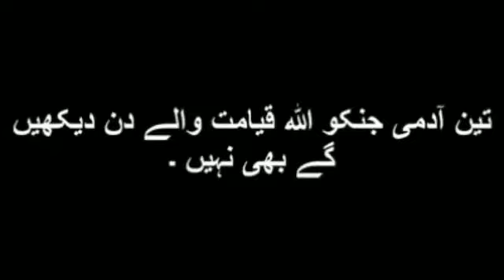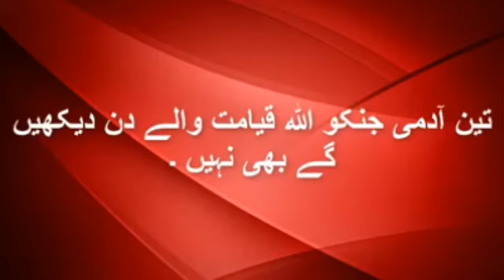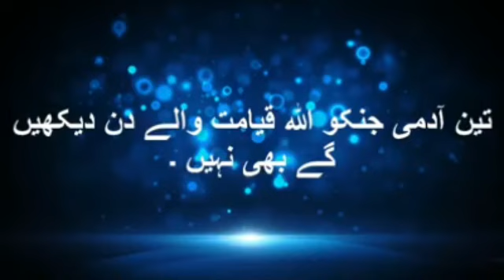Teen Aadmi Jinko Allah Qayamat wale Din Dekhega Bhi Nahin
¦¦ Sabscribe ILM4YOU ¦¦
¦¦ ILM 4 YOU Is An Islamic Channel ¦¦